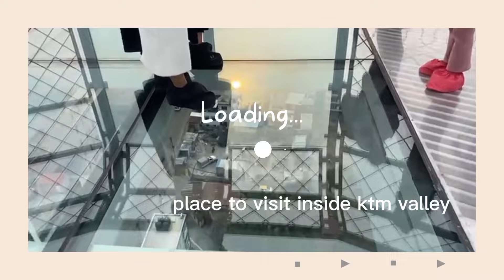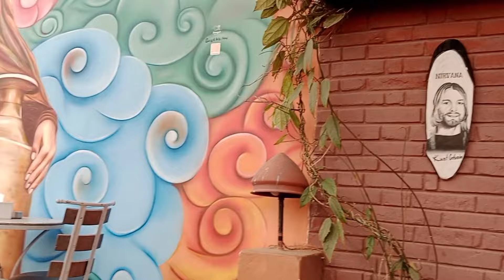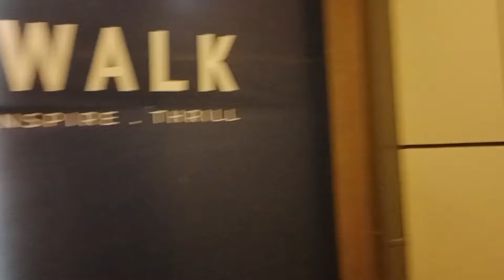Top 10 place at kathmandu to visit with your family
last month trip with my sibs. and  aunt
#1.white gumba
2.swoyumbu
3. patan durbar square
4. National museum of Nepal
5.baudanath
6. Narayanhiti museum
7.Godawari
8.Bhaktapur durbar square
9. kathmandh fun park
10. skywalk